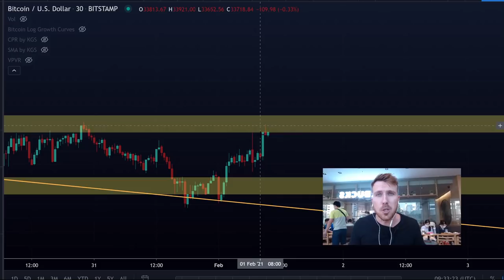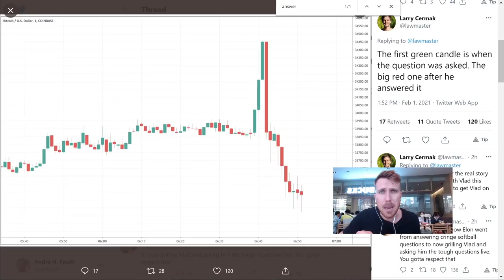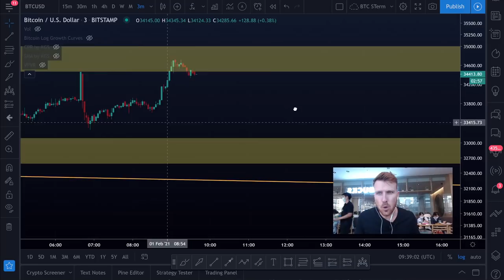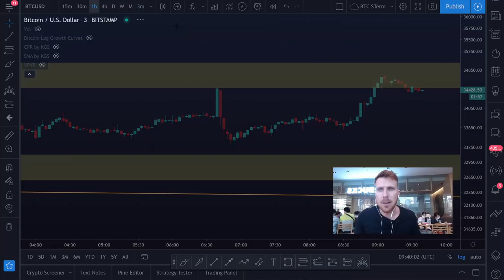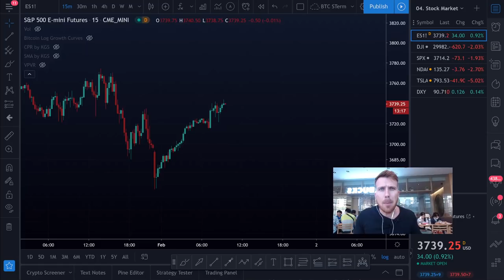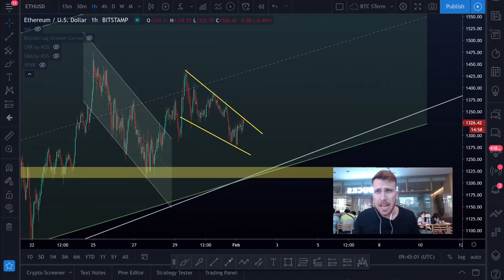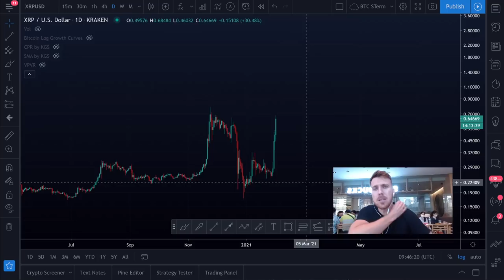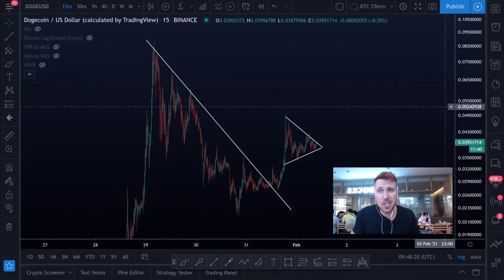URGENTE!!! ELON MUSK: EU APOIO O BITCOIN! [Assista agora!!!]